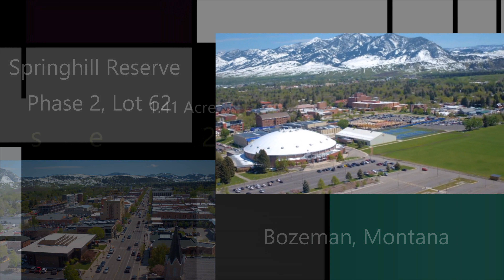Springhill Reserve Phase 1, Lot 62: Bozeman Real Estate